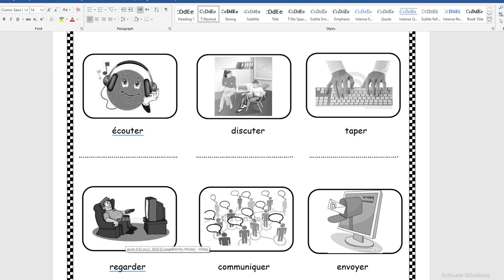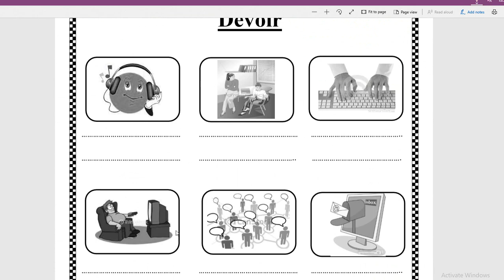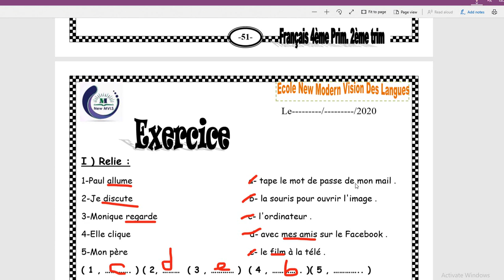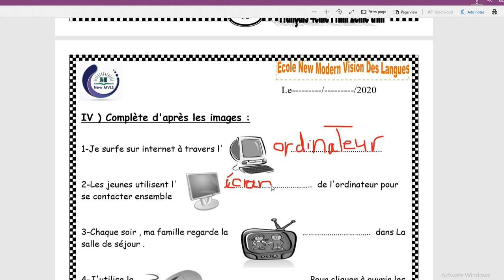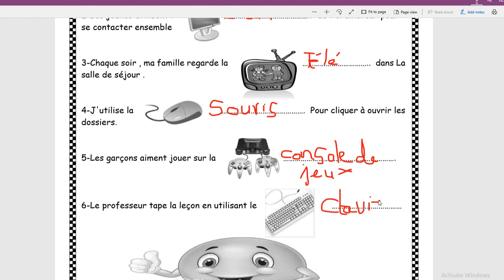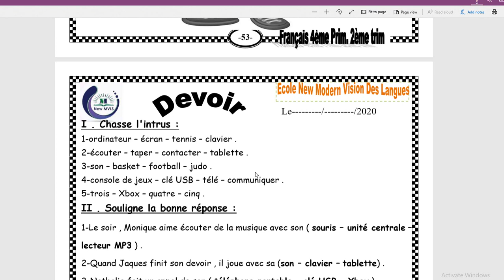French Primary 4 la technologie 3 exercice